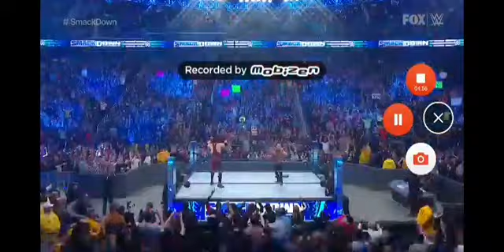Daniel Bryan takes a piece of The Fiend 9 days before the Royal Rumble